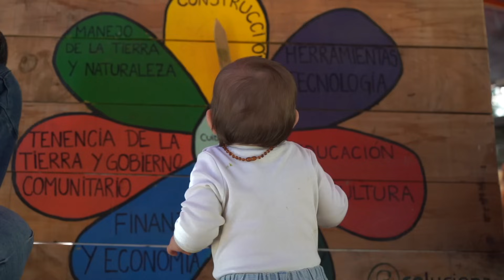¿Por Qué?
Es gratis pero no es para todo el mundo :)